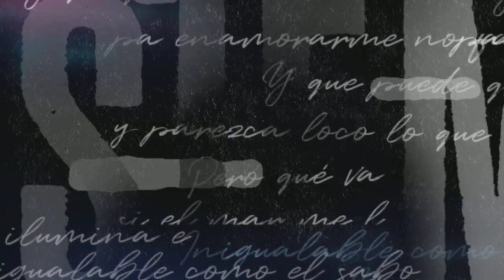La Canción Más Bonita (De "Siempre Fui Yo"/ Karaoke Instrumental)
Escucha el Karaoke Instrumental oficial de la nueva canción de la serie!